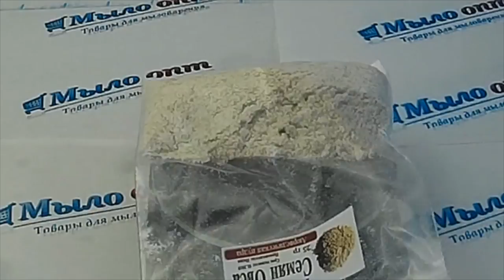Аюрвердическая пудра Семян Овса// Порошки из Индии// Полезные свойства овса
Видео обзор Аюрвердическая пудра Семян Овса от магазина Мыло-опт